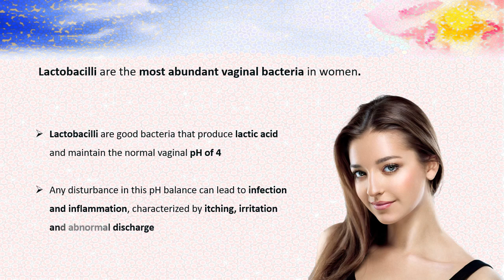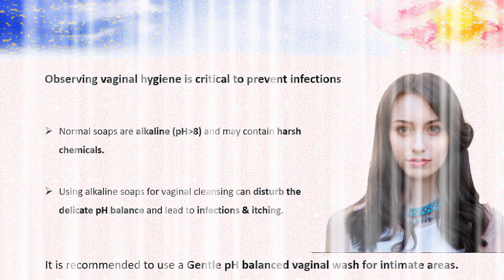Vaginal Hygiene Helps Prevent Infection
For VaginalHygiene, it is important for women to have a stable VaginalMicrobiome which is mainly dominated by favorable lactobacillus, says the Burnett Institute, Melbourne.

Lactobacilli are the most abundant VaginalBacteria in women.

Lactobacilli are good bacteria that produce LacticAcid and maintain the normal VaginalpH of 4.

Any disturbance in this pH balance can lead to infection and inflammation characterized by itching, irritation and abnormal discharge.

Observing vaginal hygiene is critical in preventing infections. Normal soaps are alkaline pH more than 8 and may contain harsh chemicals. Using alkaline soaps for vaginal cleansing can disturb the delicate pH balance and lead to infection and itching.

It is recommended to use gentle pH balanced VaginalWash for IntimateAreas.

Vygene Vaginal Wash offers gentle cleansing with a mild fragrance. It is the best choice as it has lactic acid and LactoSerum.

Lactic Acid helps to restore the vaginal pH of 4 and promotes the growth of lactobacilli.

Lacto Serum retains moisture and prolongs the action of lactic acid.